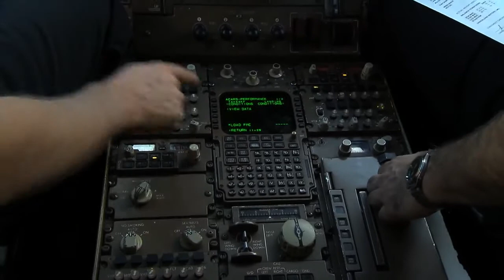2014 Cargo Air Freight of the new MINI Loading and Departure